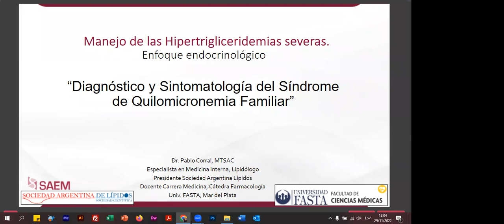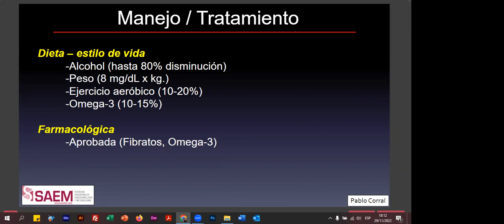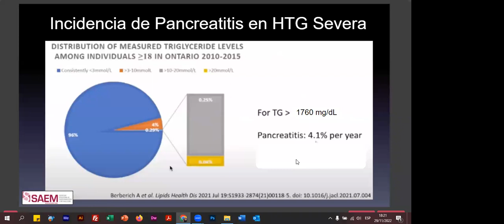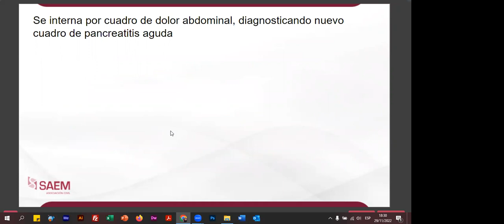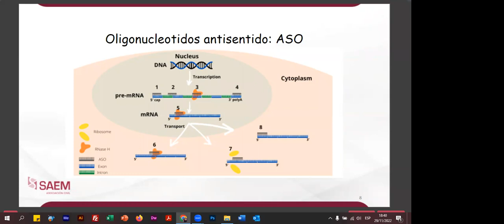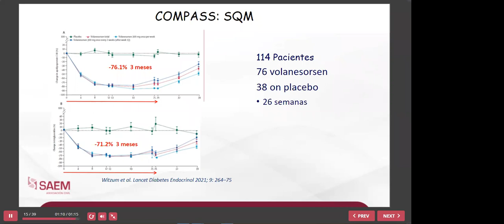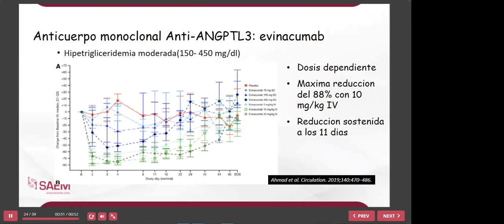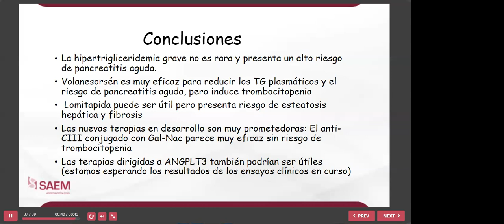Manejo de las Hipertrigliceridemias Severas. Enfoque endocrinológico. 29 de nov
Manejo de las Hipertrigliceridemias Severas. Enfoque endocrinológico
29 de noviembre de 2022

SAEM | Sociedad Argentina de Endocrinología y Metabolismo.